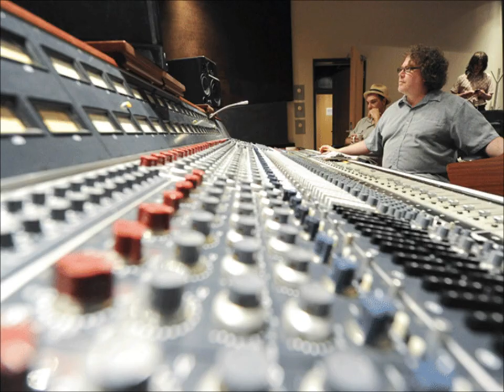Bidiniband - Earth (revisited)